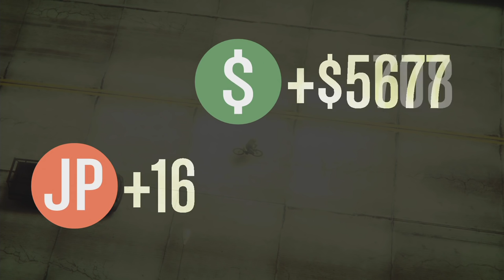NEW ADVERSARY MODE w/ ROCKSTAR GAMES & BORGORE!! (GTA 5 Online)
GTA 5 new adversary mode in GTA Online playing with Rockstar Games and Borgore!!

If you enjoyed the video & want to see more GTA 5 Online, press that Like button!